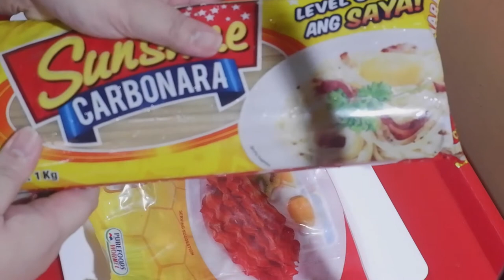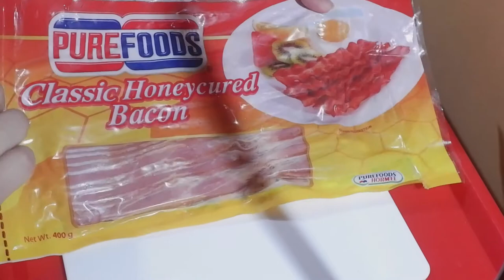kayeiscooking : EGG CARBONARA | NO CREAM? NO PROBLEM! VLOG#60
Jay & Kaye Delizo

Married for 3 years. Together since 2007.

Kaye - @madellinek01
Jay - @delizo.j